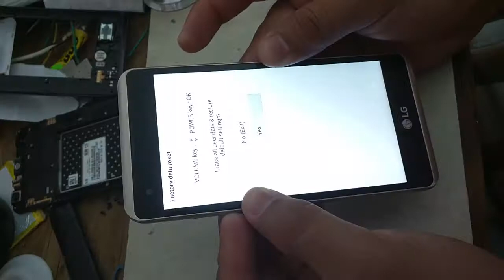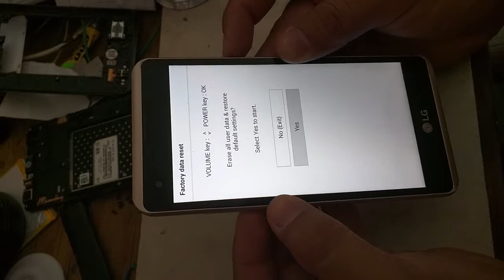hard reset lg k200 lg x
Reinicio de fabrica lg k200